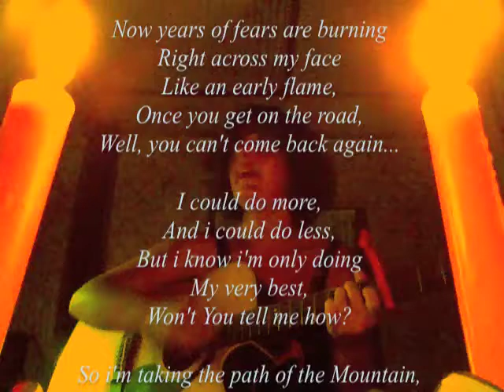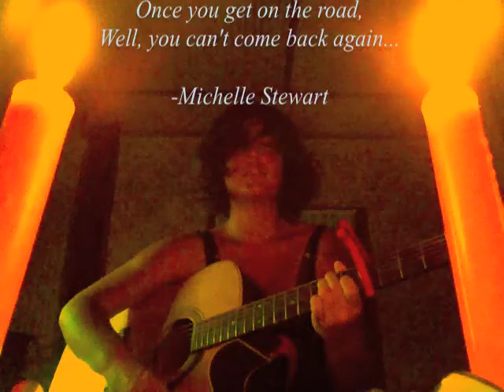Making Music in the Mountains of Thailand (Pai) - Walk of the Lion by Michelle Stewart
A little song i wrote here in Pai, Thailand at the place I call Three Bridges. Lyrics included at the end of the video.
Hope you enjoy it! This track will be included in one of my upcoming releases.
To listen to more of my music, you can go
-M.S.